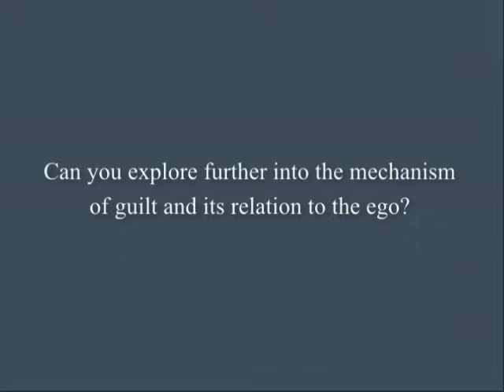On guilt and its relation to the ego | J. Krishnamurti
Subtitles available in: CHINESE, DUTCH, ENGLISH, FINNISH, FRENCH, JAPANESE, PORTUGUESE

Ojai 1985 - Question #1 from Question and Answer Meeting #1

'Can you explore further into the mechanism of guilt and its relation to the ego?'